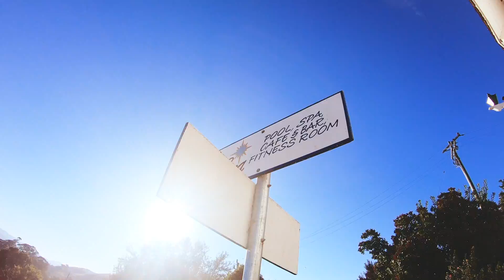Freedom Fry - Songs from the West Coast - Episode 4: San Luis Obispo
We’ve hit the road to follow and explore the inspirations behind our forthcoming, second album. Join us on the journey for conversations, performances, sights and Sounds from the West Coast, as we take a tour for ourselves and piece it all together.

In Episode 4, we head north up the 101 to San Luis Obispo to stay at the quirky & iconic Madonna Inn and record our song, "Happy Little Thoughts," on location. Stick around till the end for an acoustic performance of the song in our room and come along as we head into town to experience Bubblegum Alley.

Special thanks to GoPro!

Godspeed,
Bruce & Marie

Follow us and catch all the bits-n-pieces on social media. Message us with feedback and questions.

New album release date TBD, 2020